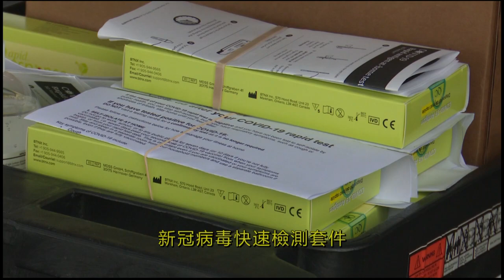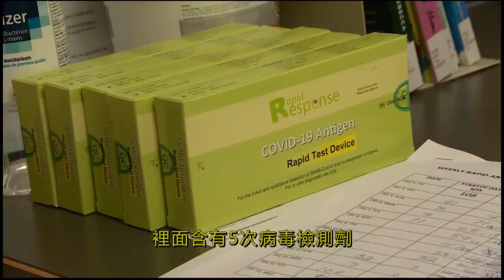卑詩省學生獲發快速檢測套件｜2022-02-23